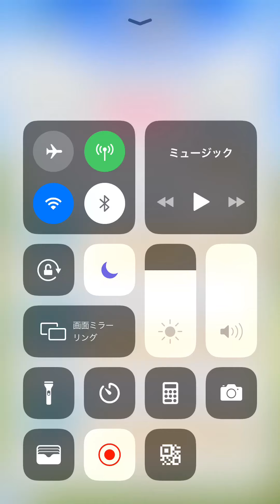GW7/50【51〜100曲】自作BGMでみんゴルプロツアープレイ【GW特別企画】